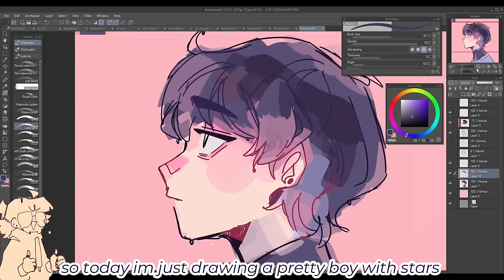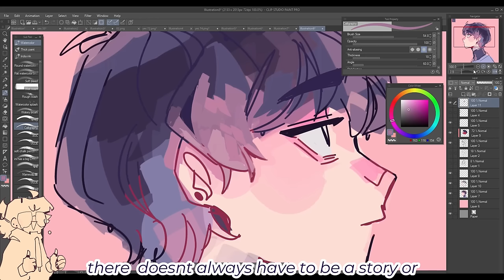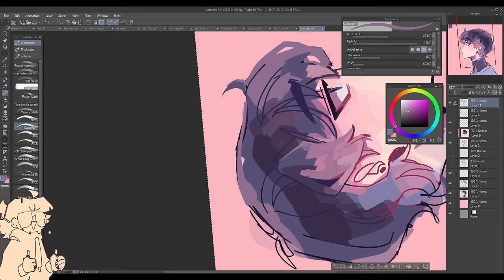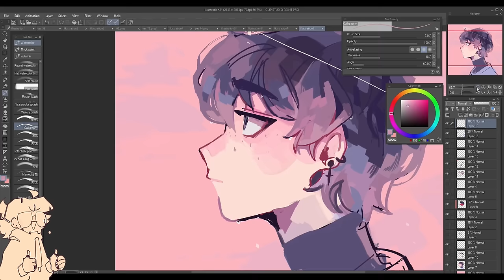Starboy || Speedpaint (Clip Studio Paint)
been a LARGE minute since the last speedpaint B)) late like always hey
hope you enjoyyy  :'DDDD

Calligraphy brush is a default brush in CSP

.:Websites:.